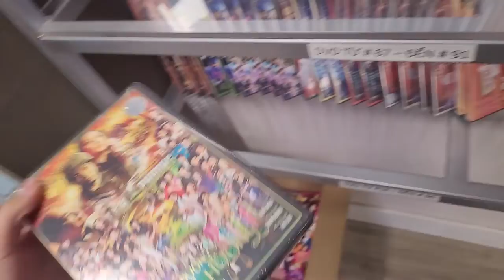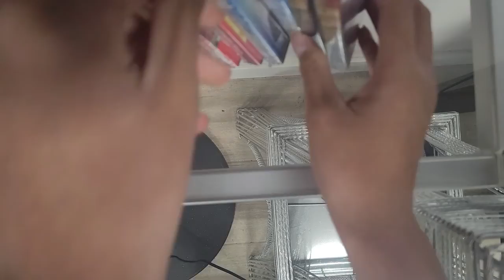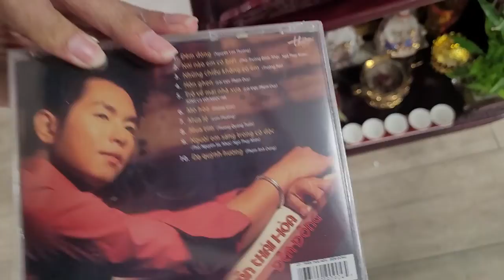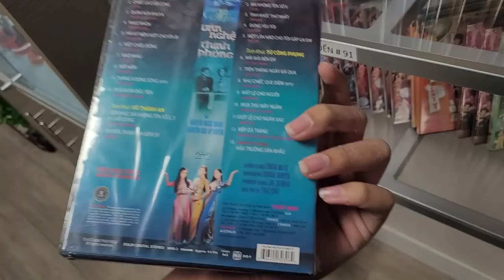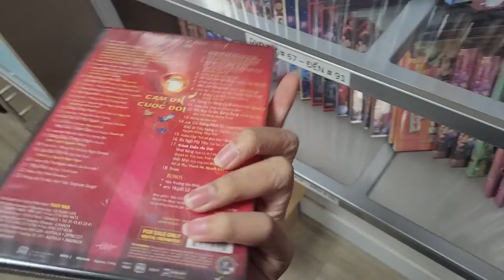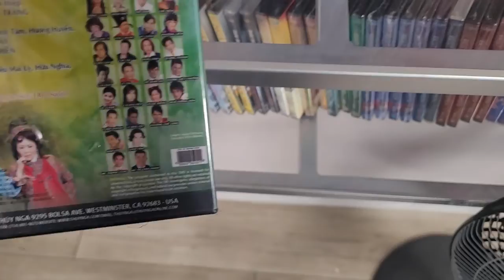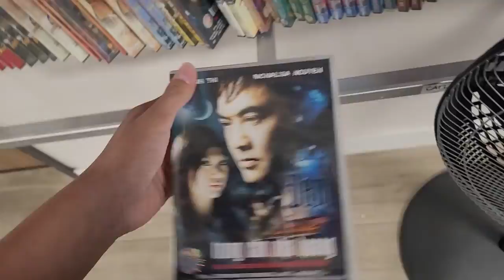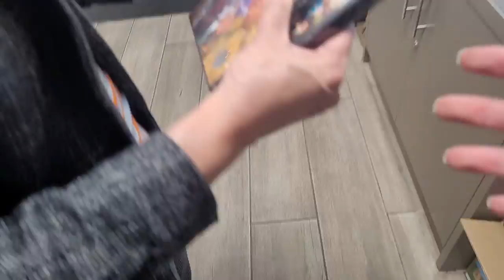November 27, 2022